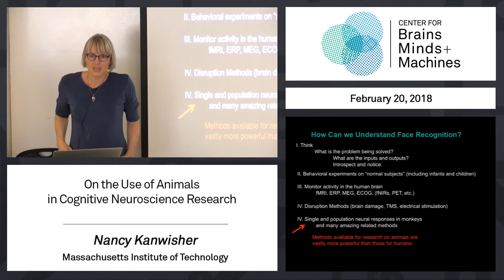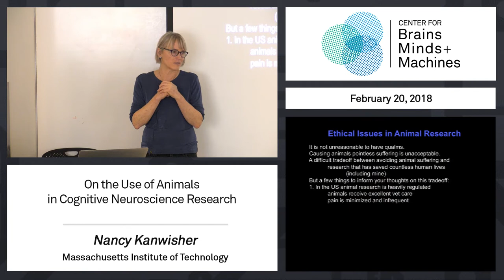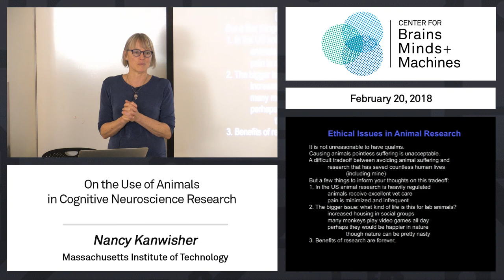2.18 - On the use of Animals in Cognitive Neuroscience Research